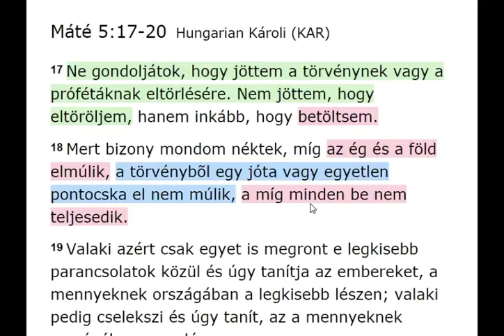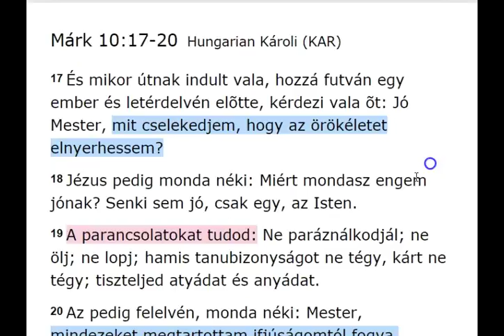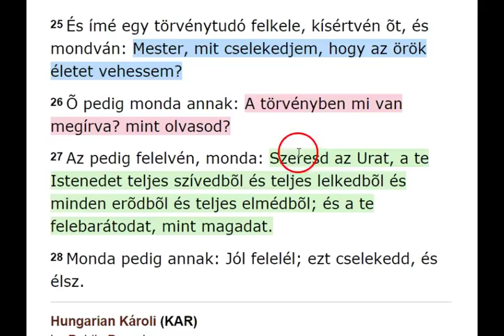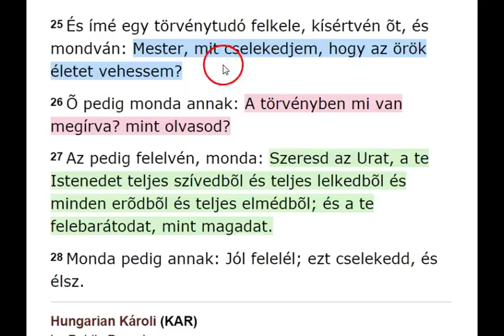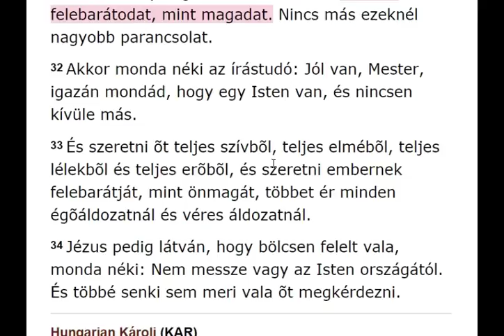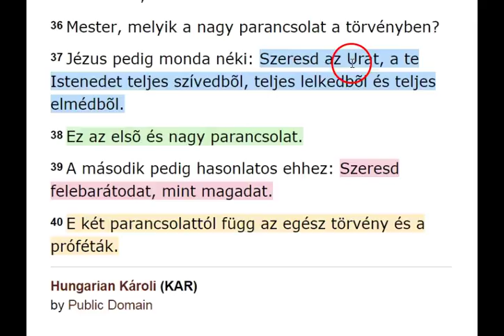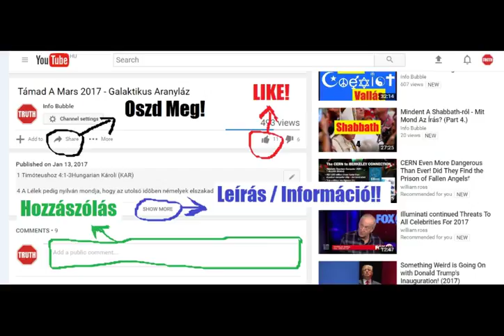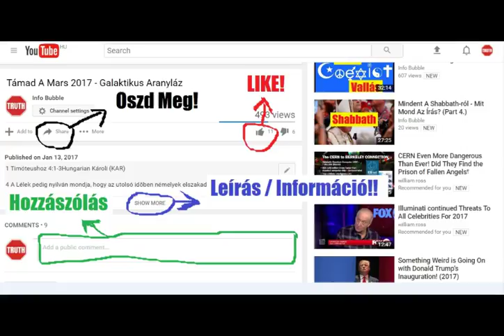7 Vers - ...A Megváltótól A Törvényről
YAHUAH ÚTJA YouTube Csatorna:
INFO BUBBLE ON FACEBOOK:
SKYPE: Info Bubble
SHALOM ÉS HALLELUYAH!

17 Ne gondoljátok, hogy jöttem a törvénynek vagy a prófétáknak eltörlésére. Nem jöttem, hogy eltöröljem, hanem inkább, hogy betöltsem.
18 Mert bizony mondom néktek, míg az ég és a föld elmúlik, a törvénybõl egy jóta vagy egyetlen pontocska el nem múlik, a míg minden be nem teljesedik.
19 Valaki azért csak egyet is megront e legkisebb parancsolatok közül és úgy tanítja az embereket, a mennyeknek országában a legkisebb lészen; valaki pedig cselekszi és úgy tanít, az a mennyeknek országában nagy lészen.

16 És ímé hozzá jövén egy ember, monda néki: Jó mester, mi jót cselekedjem, hogy örök életet nyerjek?
17 Õ pedig monda néki: Miért mondasz engem jónak? Senki sem jó, csak egy, az Isten. Ha pedig be akarsz menni az életre, tartsd meg a parancsolatokat.
18 Monda néki: Melyeket? Jézus pedig monda: Ezeket: Ne ölj; ne paráználkodjál; ne lopj; hamis tanubizonyságot ne tégy;
19 Tiszteld atyádat és anyádat; és: Szeresd felebarátodat, mint temagadat.

17 És mikor útnak indult vala, hozzá futván egy ember és letérdelvén elõtte, kérdezi vala õt: Jó Mester, mit cselekedjem, hogy az örökéletet elnyerhessem?
18 Jézus pedig monda néki: Miért mondasz engem jónak? Senki sem jó, csak egy, az Isten.
19 A parancsolatokat tudod: Ne paráználkodjál; ne ölj; ne lopj; hamis tanubizonyságot ne tégy, kárt ne tégy; tiszteljed atyádat és anyádat.
20 Az pedig felelvén, monda néki: Mester, mindezeket megtartottam ifjúságomtól fogva.

25 És ímé egy törvénytudó felkele, kísértvén õt, és mondván: Mester, mit cselekedjem, hogy az örök életet vehessem?
26 Õ pedig monda annak: A törvényben mi van megírva? mint olvasod?
27 Az pedig felelvén, monda: Szeresd az Urat, a te Istenedet teljes szívedbõl és teljes lelkedbõl és minden erõdbõl és teljes elmédbõl; és a te felebarátodat, mint magadat.
28 Monda pedig annak: Jól felelél; ezt cselekedd, és élsz.

28 Akkor hozzá menvén egy az írástudók közül, a ki az õ vetekedésöket hallotta vala, és tudván, hogy jól megfelele nékik, megkérdezé tõle: Melyik az elsõ minden parancsolatok között?
29 Jézus pedig felele néki: Minden parancsolatok között az elsõ: Halljad Izráel: Az Úr, a mi Istenünk egy Úr.
30 Szeressed azért az Urat, a te Istenedet teljes szívedbõl, teljes lelkedbõl, és teljes elmédbõl és teljes erõdbõl. Ez az elsõ parancsolat.
31 A második pedig hasonlatos ehhez: Szeresd felebarátodat, mint magadat. Nincs más ezeknél nagyobb parancsolat.
32 Akkor monda néki az írástudó: Jól van, Mester, igazán mondád, hogy egy Isten van, és nincsen kívüle más.
33 És szeretni õt teljes szívbõl, teljes elmébõl, teljes lélekbõl és teljes erõbõl, és szeretni embernek felebarátját, mint önmagát, többet ér minden égõáldozatnál és véres áldozatnál.
34 Jézus pedig látván, hogy bölcsen felelt vala, monda néki: Nem messze vagy az Isten országától. És többé senki sem meri vala õt megkérdezni.